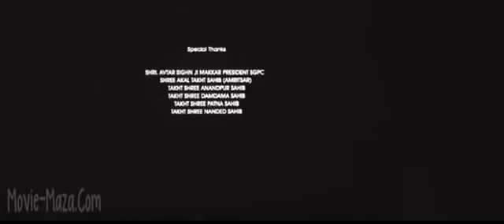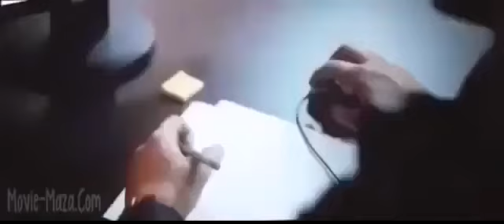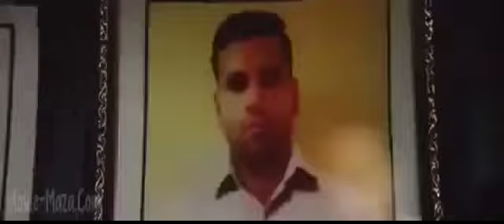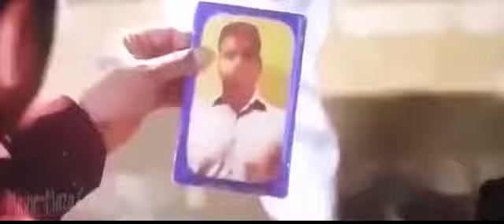Amrinder gill new punjabi movie| sarvan| ranjit bawa new punjabi movies 2018 2019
Staring